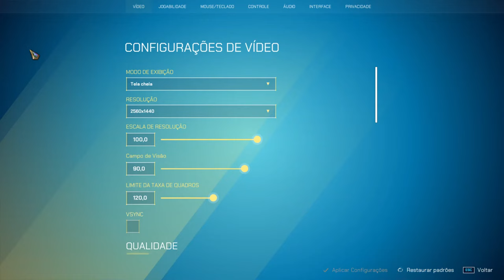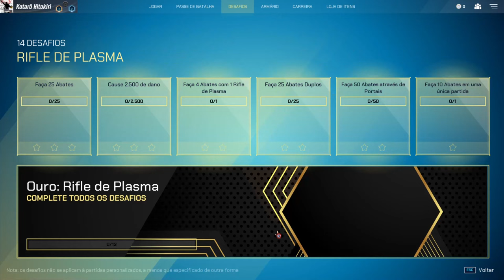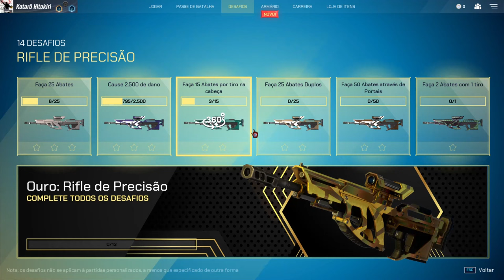Splitgate:_Portais e Armas Multiplayer !!!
Splitgate é um jogo eletrônico multijogador de tiro em primeira pessoa gratuito para jogar desenvolvido e publicado pela 1047 Games. Foi lançado em acesso antecipado em 24 de maio de 2019 para Linux e Microsoft Windows no Steam e no Xbox One, Xbox Series X/S, PlayStation 4 e PlayStation 5 em 27 de julho de 2021.

Data de lançamento inicial: 24 de maio de 2019
Modo: Jogo multijogador
Desenvolvedor: 1047 Games
Estúdio: 1047 Games
Modos de jogo: Multijogador
Plataformas: PlayStation 4, Xbox One, Xbox Series X, PlayStation 5, Microsoft Windows, Linux
Gêneros: Tiro em primeira pessoa, Gratuito para jogar, Jogo eletrônico independente

MÍNIMOS:
SO: 64-bit Windows 7, Windows 8.1, Windows 10
Processador: Any dual core CPU
Memória: 6 GB de RAM
Placa de vídeo: NVIDIA GeForce GTX 660 1GB
DirectX: Versão 11
Rede: Conexão de internet banda larga
Armazenamento: 15 GB de espaço disponível